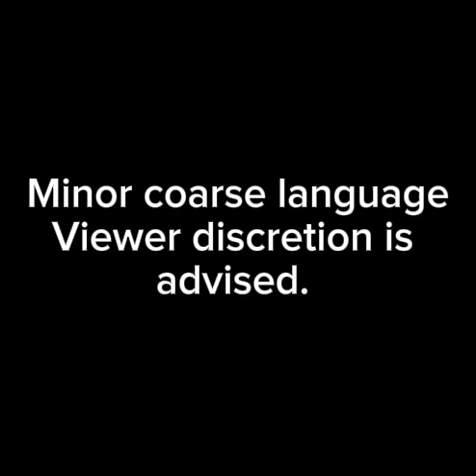Athena's Angels S1Ep3: Mission Buddies *NOT FOR KIDS*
Olympus Prep has changed drastically and now it's  finally time to begin missions. But before missions can start, Mission Buddies and dorm rooms have to be assigned.